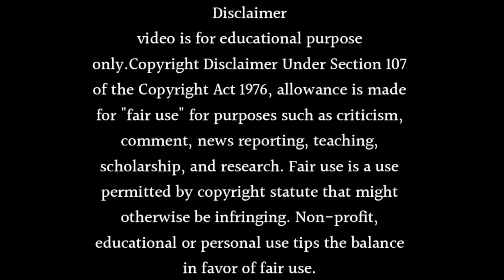Bohot Pyaar Karte Hai Season 2 Coming Soon In 2024 Release Date | Karan V Grover New Show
About this video Dosto Is Video Me Maine Aapko Bohot Pyaar Karte Hai Season 2 Coming Soon In 2024 Release Date | Karan V Grover New Show Ummmed Hai Ye Video Aapko Bahut Pasand Aayegi.